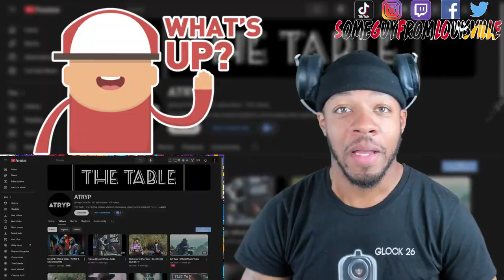PURE RAP! | ATRYP - Get Busy / ATRYP & MC UNKNOWN - FA & FO | [reaction]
SGFL takes a listen to two tracks from @AtrypTheTable  called "Get Busy" and "FA & FO" featuring ‎@MCUnknownGotBars
TIMESTAMP
Get Busy - 00:07
FA & FO -  04:43
ATRYP's social media handles:
MC UNKNOWN's social media handles:
WANT A REACTION? TAP IN!